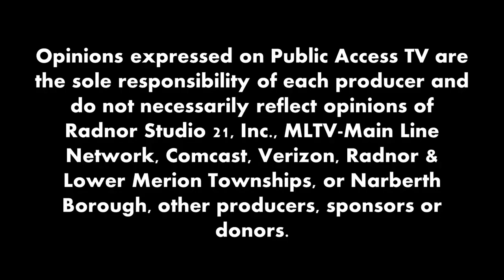Organizing Elephants: Learning Art During Pandemic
Utilizing ZOOM Conferencing technology during the 2020 Corona Virus Crisis, host Darla DeMorrow welcomes local artist Monique Sarkessian to discuss learning art as a way to keep busy and stay organized during the Covid-19 Pandemic. Using social media, Monique posts daily lessons in painting for the experienced painter and the beginning artist.